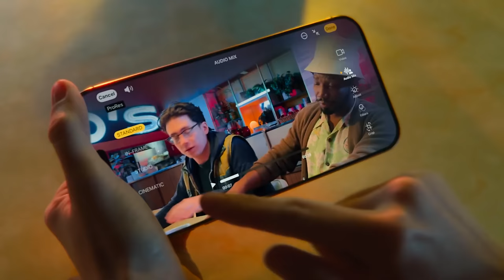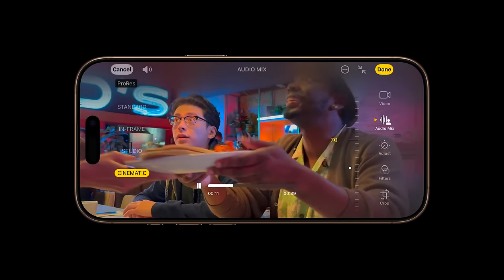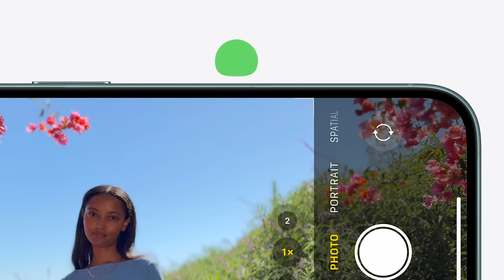Apple will dich auf den Arm nehmen!